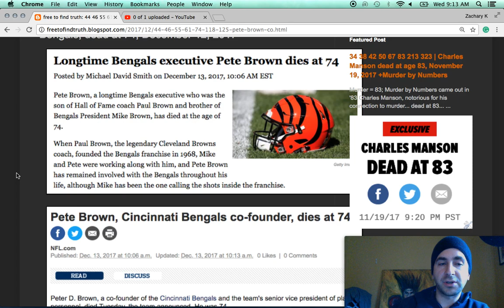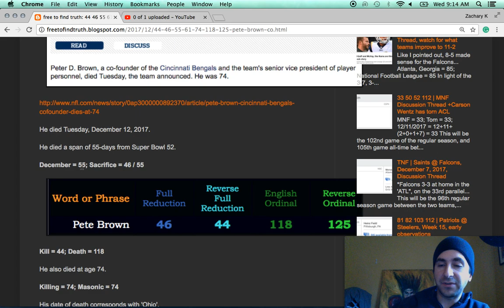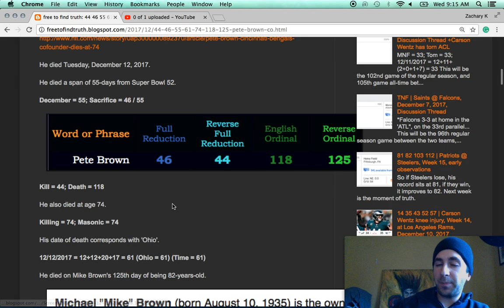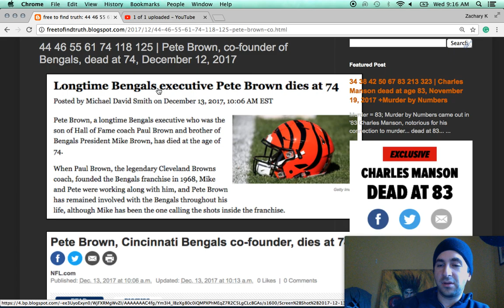Death of Bengals Paul Brown, at 74, December 12, 2017 +President Mike Brown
It doesn't appear that Paul Brown passed naturally.  It appears that he died for his brother Mike Brown, and the upcoming Super  Bowl.